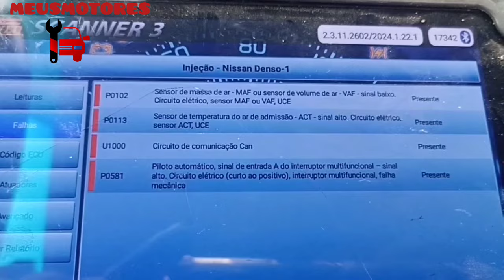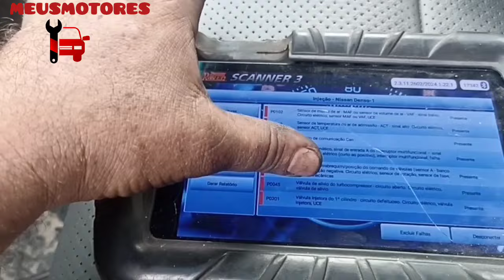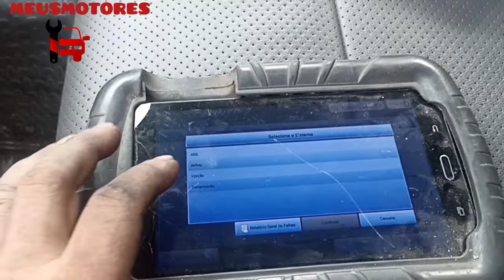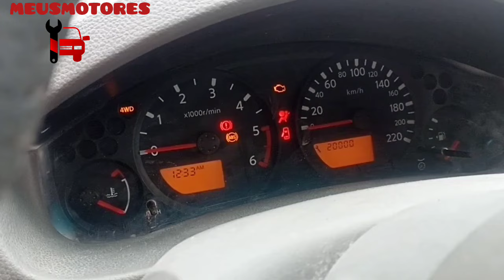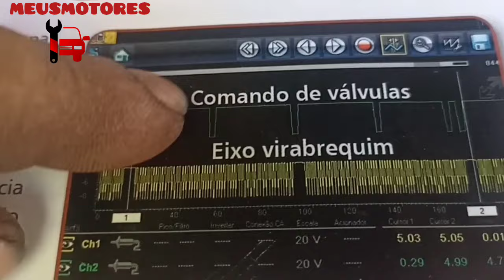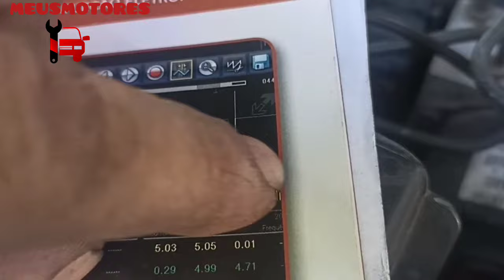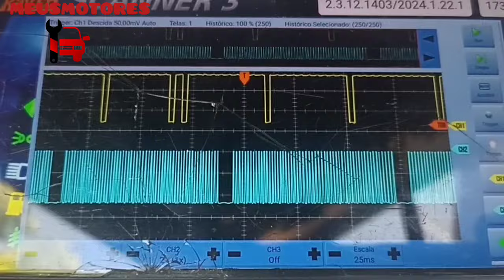Frontier de leilão (parte 1).